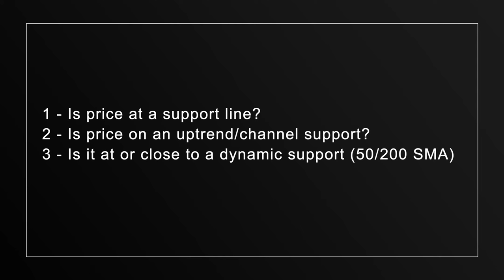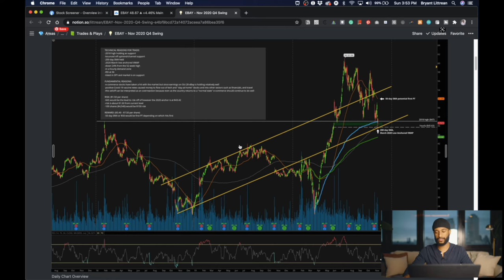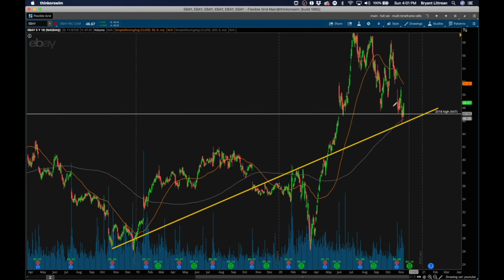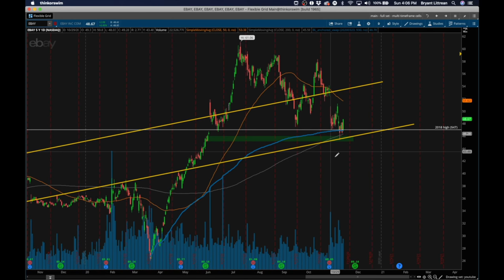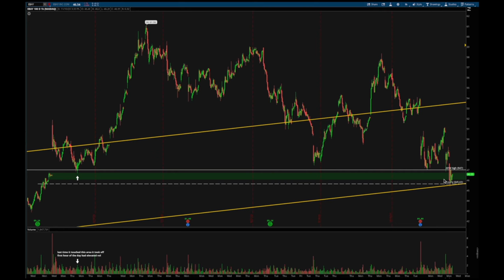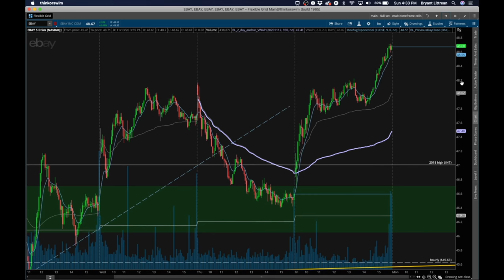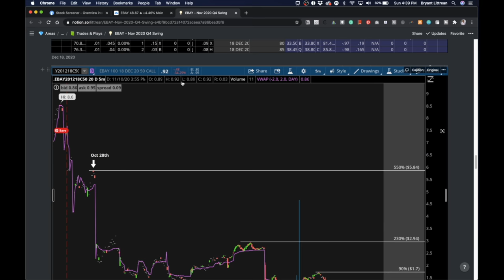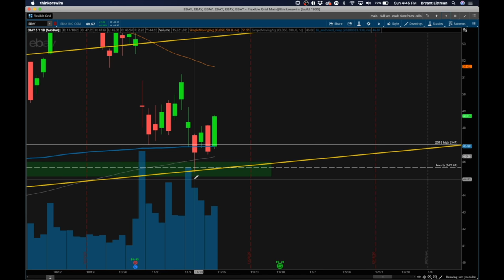How to Swing Trade like a Professional | Technical Analysis like an Institutional Investor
Looking for confluence when swing trading is even more important than day trading. In this video, I go over my checklist for what I generally look for when building a trade idea to swing. When all the technicals line up, I’ll even check out the fundamentals to see if they coincide with the trade idea.

Here is my general checklist when looking to take a swing trade:
1. Is price currently on a support line?
2. Is price on an uptrend/channel support?
3. Is price at or close to a dynamic support such as the 50 day SMA or 200 day SMA?
4. Is price in a demand zone?
5. Is there a key anchored VWAP close by?

Some alternate or bonus criteria to look for:
1. Is there a candlestick pattern, or a hammer candle that closed on support?
2. Is the RSI oversold or at least less than 50?
3. Is there any bullish divergence or relative strength to the market/sector?